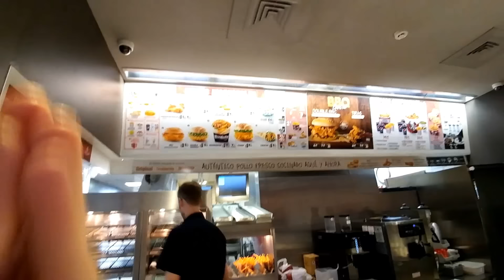Videoanalisis | Probando más productos de KFC: Sandwiches BBC Krunchy y Twister | Dryan Eats sogood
¡Muy buenas Ñamers! Hoy, en Dryan Eats...He escuchado vuestras peticiones y he vuelto a KFC para hacer otro Videoanálisis de otros productos.

Kentucky Fried Chicken (Conocido como KFC, pollo frito de Kentucky) es una franquicia norteamericana de fast food especializada en pollo frito al estilo sureño de los EE.UU. La aventura de esta franquicia que en la actualidad cuenta con más de 18.000 restaurantes en 120 países se remonta al año 1939, cuando Harland D. Sanders (el viejito del logo) comenzara a preparar pollo frito rebozado con una receta secreta que cuenta con once especias distintas.

En esta visita he podido disfrutar de 3 Sándwiches diferentes: El BBC (Barbecue Bacon & Cheese), el Krunchy (con lechuga iceberg, pan con sésamo, mayonesa y dos tiras de pollo crujiente) y el Twister (un wrap con tiras de pollo, salsa cheesy pepper, lechuga y dados de tomate).

¿A tí que te ha parecido esta experiencia?¿Has ido alguna vez?

¡Hasta pronto Ñamers!